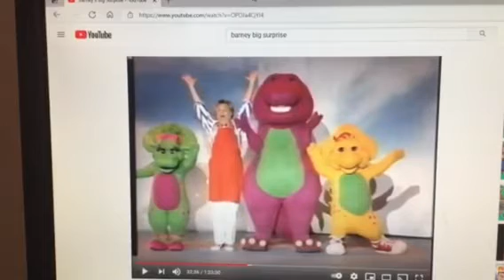Barney & Friends PBS